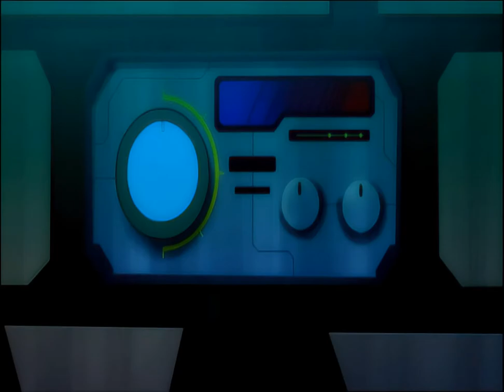메타제트(2009) 9화 / Metajets (Metajeteu)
9화 두 얼굴의 레이저

감독(Director) : 김용호(Kim Yong-ho), 폴 헌트(Paul Hunt)
출연 : 김영선(강한결 역), 정훈석(트레이 역), 배정미(매기 스트롱 역), 엄상현(잭 역), 홍진욱(캡틴 스트롱 역), 오인성(레이븐 장군/ARC 아나운서 역), 유동균(바이퍼 역), 전숙경(플라이걸/컴퓨터 보이스 역), 서문석(크러셔/경사 역), 사성웅(부머 역)

줄거리 : 에이스 비행요원들의 화려한 항공 레이스 경주와 지구를 지키는 미션 발진!

Casts : Kim Yeongseon, Jeong Hunseok, Bae Jeong-mi, Eom Sang-hyun, Hong Jin-wook, O Inseong, Yu Dong-gyun, Jeon Suk-kyeong, Seo Munseok, Sa Seong-ung

SYNOPSIS : The members of Metajets are racers of ARC(Aerial Racing Circuit), but in times of crisis, they rise to battle against the evil forces of the Black Cloud!